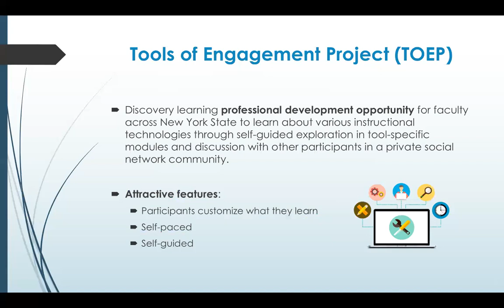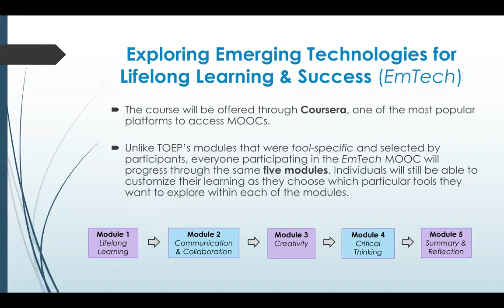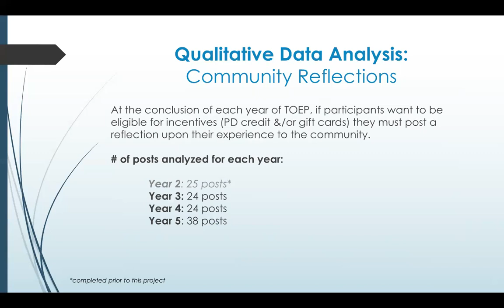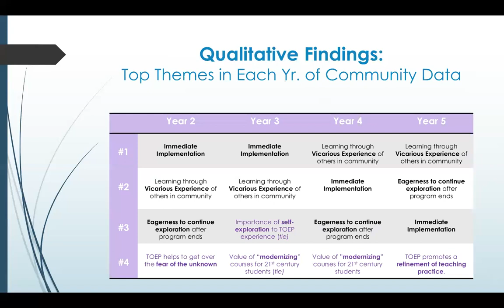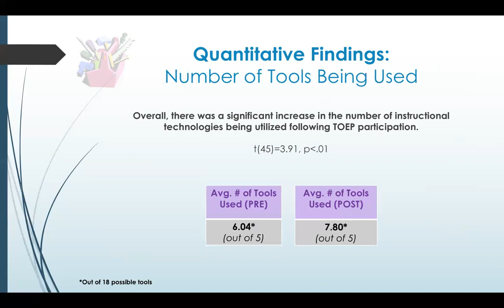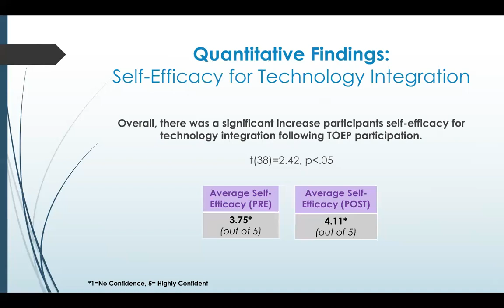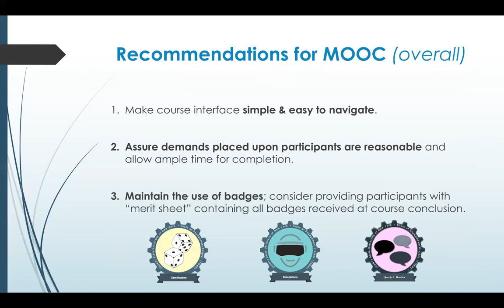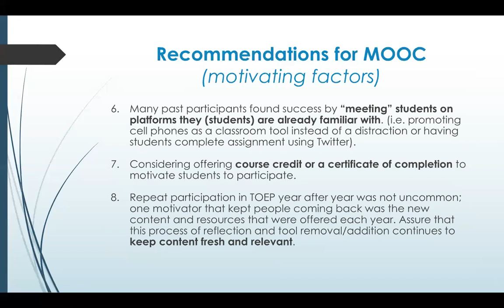Victoria's Presentation of TOEP data from Phases 2-5